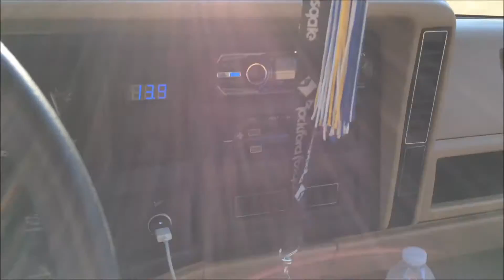Updates and 1000 subscribers!